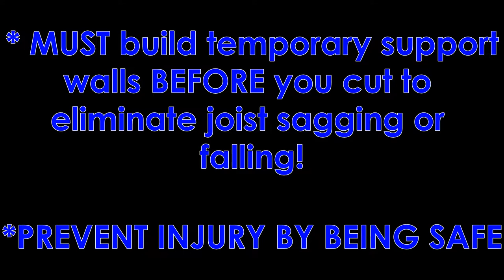Elevator Construction Joists and Wall Framing